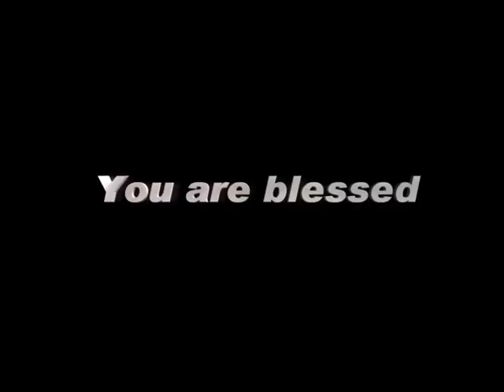GodTV 14 MARCH, 16